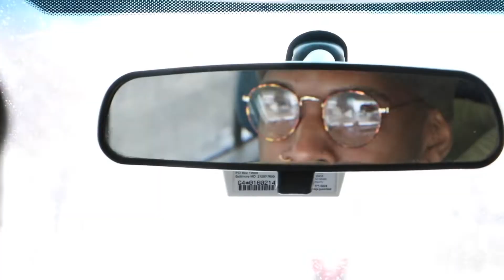TRBTC Season 2 Extended Trailer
This season on The Realness Behind the Crown is beyond crazy! Make sure you hold on to your Crowns.